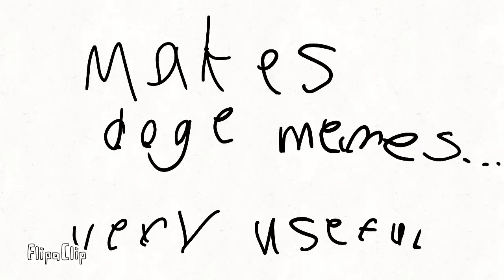unincredibles #3 by woof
doge man